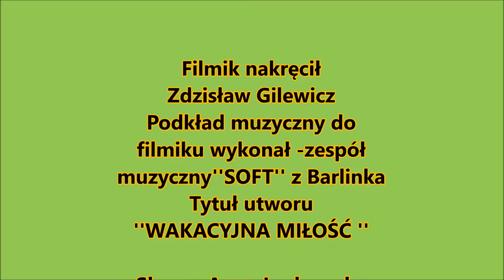Barlinek- Lato 2015.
Migawka z Barlinka z podkładem muzycznym zespołu-Soft"